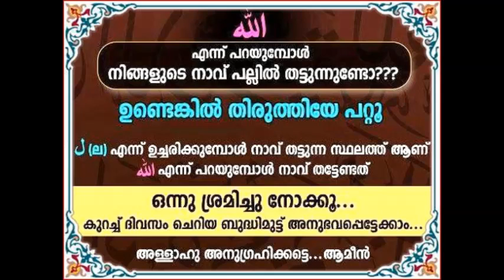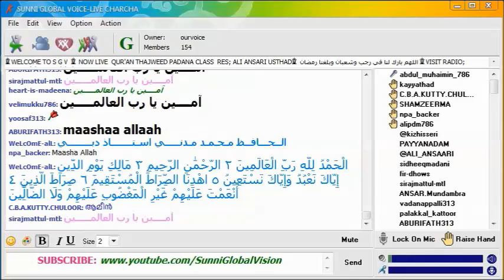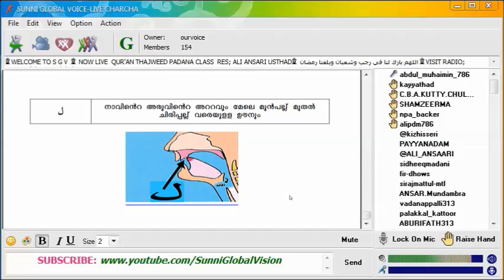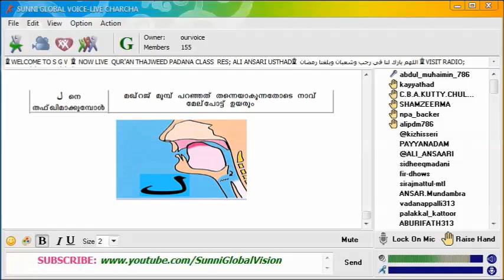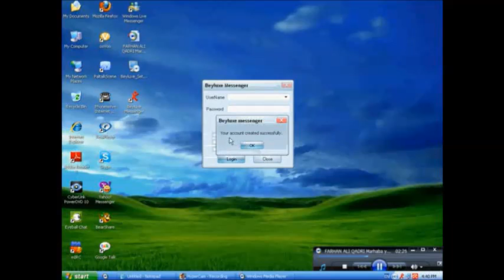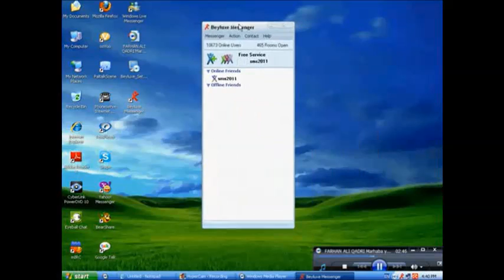الله എന്ന് ഉച്ചരിക്കുമ്പോള്‍ ശ്രദ്ധിക്കേണ്ട കാര്യങ്ങള്‍